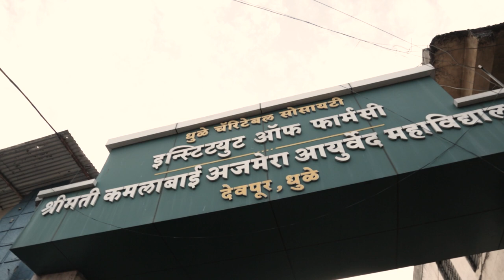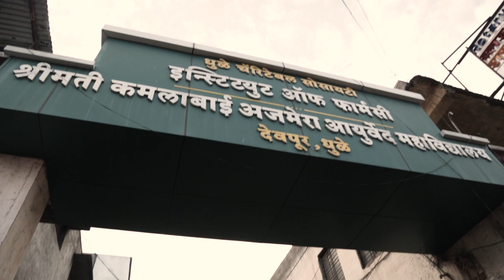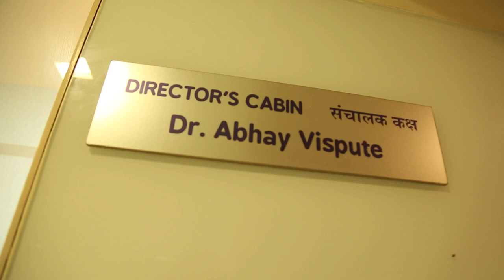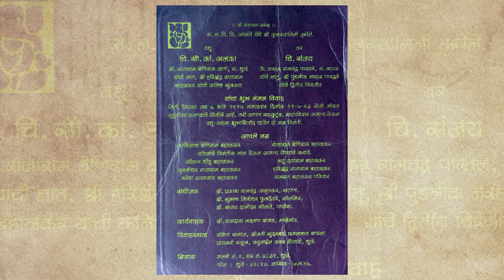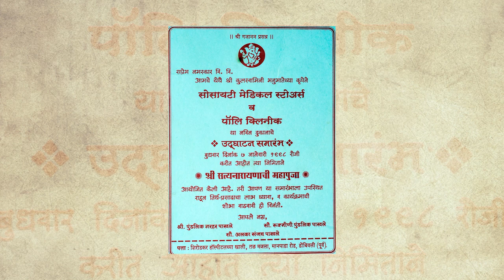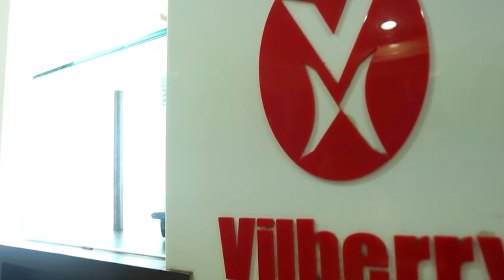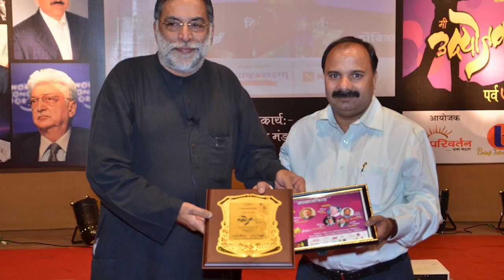Documentary On A Life"s Journey Mr. SanjayJi Pakhale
This is a story of A Multi-talented Personality, A great son, Great father, Awesome Friend and Humble human  Being